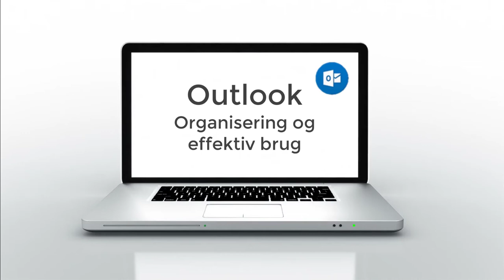Outlook kursus - Organisering og effektiv brug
Få styr på tingene og bliv mere effektiv. Kurset henvender sig til personer, som ønsker at optimere og organisere den daglige brug af Outlook samt udnytte de mange muligheder, der findes i programmet.
Du får nogle retningslinjer til, hvordan du nemt kan implementere et simpelt, men effektivt system, for i sidste ende at få styr på dine mange e-mails og opgaver.